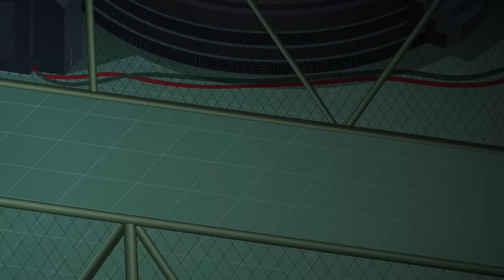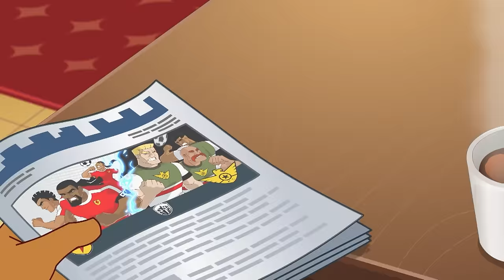Supa Strikas in Hindi | Season 5 | टोटल रिप्ले | Total Replay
Season 5 - Episode 12 of Supa Strikas in Hindi!

Prof's brand new VR soccer simulator allows Supa Strikas to play against the Super League's greatest legends… and it feels 100% real! Shakes believes this is his key to winning the semi-final derby against Invincible United. But... so does Skarra! Can Shakes escape a malfunctioning virtual world and deliver a can o'whipass to his archrival?!

00:00   टोटल रिप्ले
19:42   क्लाउस है बॉस
41:02   कोच का लाइसेंस